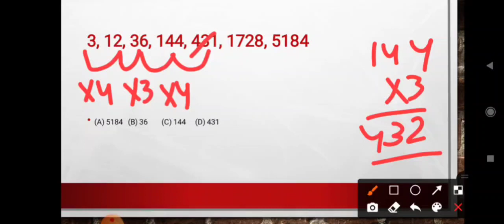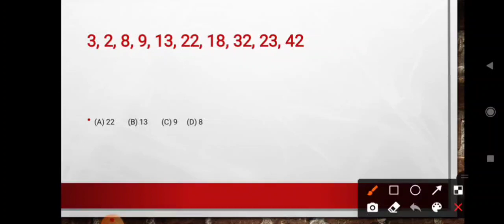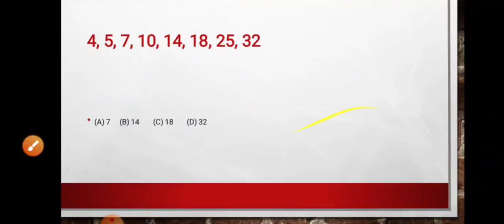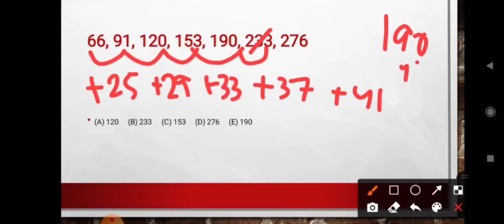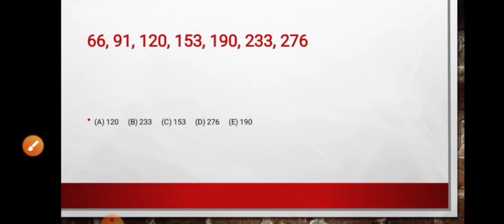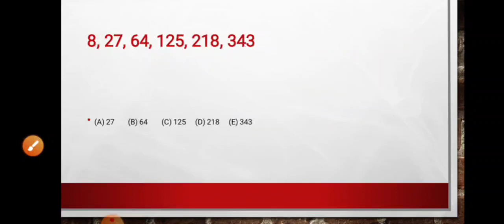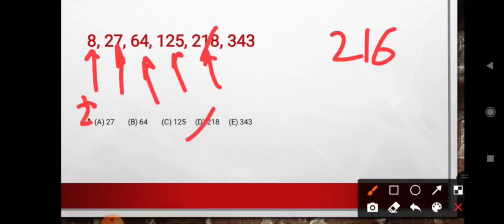Punjab Police Preparation|| Reasoning Lecture 2|| Find Wrong Number|| Darpan Coaching Centre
punjab police bharti 2022 today news
punjab police bharti today news
punjab police bharti updates

job in punjab 2022,
police bharti 2022 in punjab,